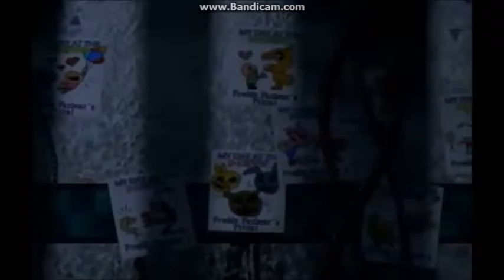Pain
Idk why I felt like making this video today. Just a time waster I guess when I should've been working on something else.